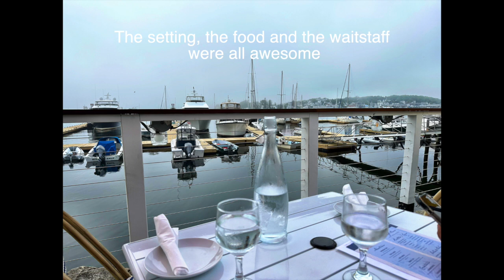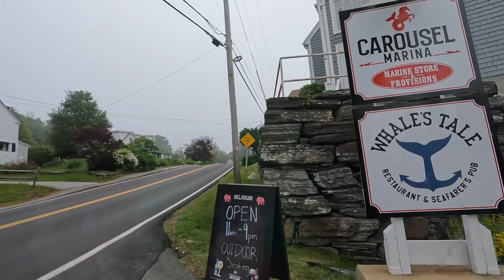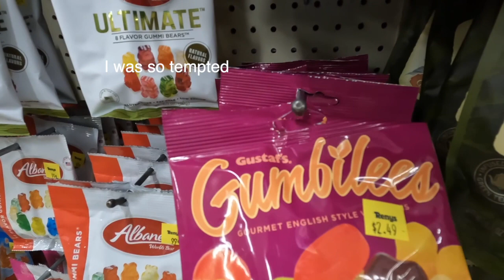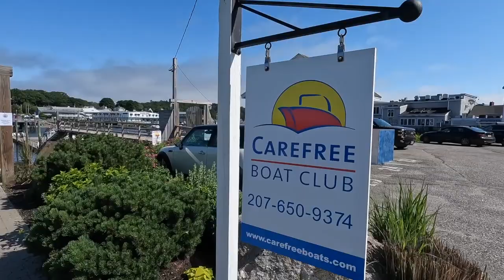4th of July coastal escape Vlog | Fabulous Over 60 Monika's Beauty & Lifestyle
In this video I share part one of our Coastal Escape to Boothbay Harbor Maine over the 4th of july holiday.  Part 2 will be forthcoming.
Jay and I escape to Maine, to town we love and I share clips of our trip with you all.

👠 Products Mentioned 👠

Code: MONIKA